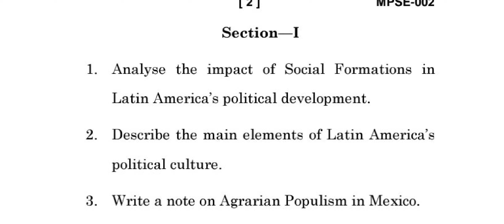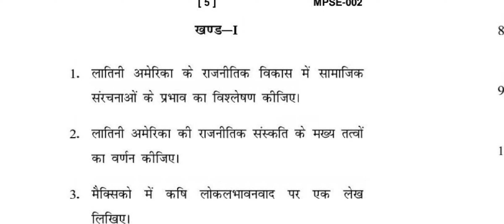IGNOU MPSE 02, M.A POLITICAL SCIENCE, PREVIOUS YEAR QUESTION PAPER DECEMBER 2021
IGNOU MPSE 02, M.A POLITICAL SCIENCE, PREVIOUS YEAR QUESTION PAPER DECEMBER 2021 @psstudyiq5692